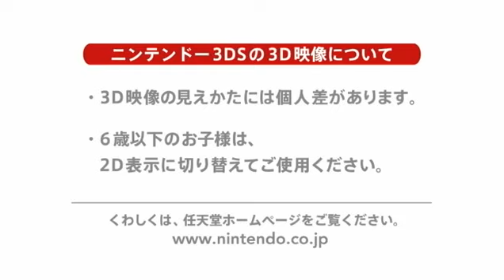E3 2011 - Nintendo 3DS - Animal Crossing (Official Trailer)